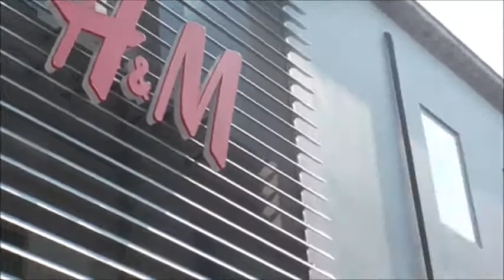Piazza Olivieri-viale Pedrotti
Inaugurazione spazi del centro storico di Pesaro